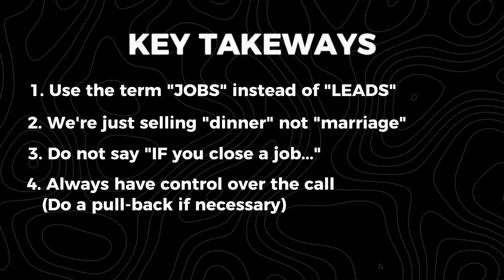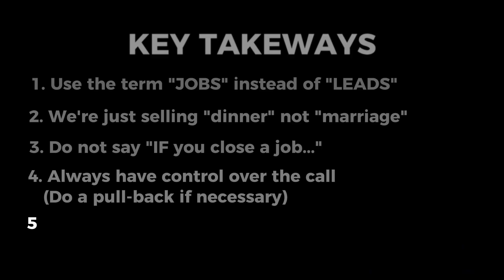Practicing The Hook - LIVE Role Play